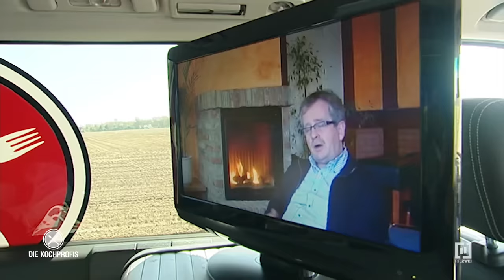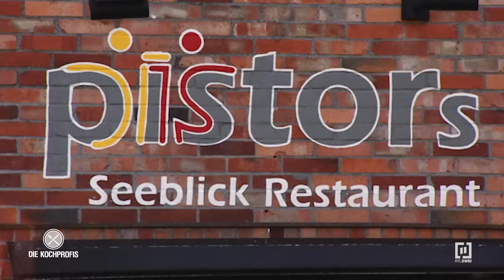Wenn ein Maurer in der Küche steht... - Kann das gut gehen?! | Die Kochprofis - Einsatz am Herd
Der gelernte Maurer Tim betreibt seit drei Jahren das „Pistors Seeblick Restaurant“ im niedersächsischen Uetze. Im Sommer lockt der idyllische Blick auf den Irenensee Gäste auf die schön gelegene Terrasse. Doch im Winter lässt sich kaum jemand im Lokal blicken. Der 31-Jährige weiß nicht mehr weiter. Sein Vater Frank nörgelt auch noch ständig an ihm herum. Frank stellt vor allem die Kochkunst seines Sohnes in Frage und sieht hier ein großes Verbesserungspotential für das Restaurant, in das auch er regelmäßig Geld steckt. Noch einen ertragslosen Winter können sich Vater und Sohn nicht leisten.
Ein klarer Fall für die Kochprofis Andi Schweiger und Frank Oehler. Doch das Testessen bringt eine erste Überraschung: Tims Essen ist insgesamt in Ordnung und keinesfalls so schlecht wie es Vater Frank immer hinstellt…

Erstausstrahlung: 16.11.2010